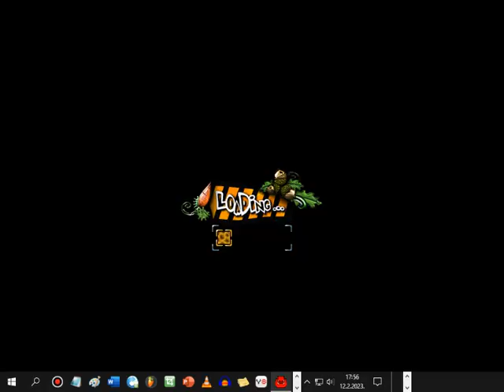Let's play S.W.I.N.E. - Rabbit Campaign - Mission 11 - Pigsburgh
Rabbit Campaign - Mission 11 - Pigsburgh

Story: With the help of spy volunteering crew from RABARMY, Puddle Jumper, Snooper, Mole, Carrotpult, Hare Moose, Pan Pipes, Mincer, Trapper and Hopper have finally opened a gateway to the Pig Empire. Now that they are in the country of the enemy, they must enter the Pigsburgh, the largest town and most heavily industrialized area of the Pig Empire. Pigsburgh City is one huge and busy factory that is churning out weapons to feed the pigs's war effort thanks to their famous Pink October Tank Factory and Acorn Ammunition Factory. If the rabbits succeed in destroy both factories, N.P.A will be unable to reinforce and rearm and will suffer a serious setback in the war. This is where the endgame for the Pig Empire begins, and soon the General Iron Tusk himself will be sent to the devils once and for all.

Gameplay: This is where the difficulty will now greatly ramp up. Eleventh mission of the rabbit campaign is seriously hard for the big size of the map and many enemies. Your goal in this mission is to seek and destroy Pink October Tank Factory and Acorn Ammunition Factory There will be some Command Vehicles and Minelayers, and lots of Scouts, Tanks, Artilleries, Heavy Tanks, Rocket Launchers, Mortars, as well as all three types of Bunkers. Anti-Aircraft Bunkers are all around the factories, so don't bother to use bombers on them. And besides all that, you must beware the Moving Fortress. Moving Fortress can fire a nuclear bomb from seriously long range and can destroy almost any unit that gets caught in it in a single short. Moving Fortress also has unlimited fuel and ammo and is very durable to the point Scouts cannot damage it at all, so you must approach carefully. However, Moving Fortress does have some weaknesses: Moving Fotress cannot fire on it's own at all, it can't fight in close range at all, it's seriously slow, it need at least 80 points of energy in order to fire it's nuclear bomb, and it can only be equipped with Telescope. I tried to complete this mission too without cheats, but it proved too difficult for me to handle, so I had to use cheats on this mission too, and it appears I will have no chose but to use cheats in final mission of the rabbit campaign too.